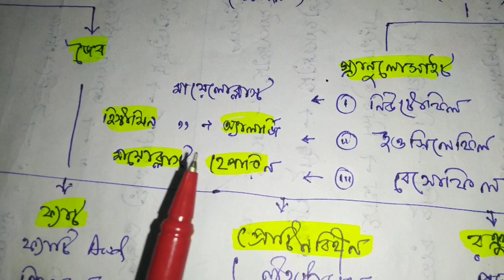Life sc Concept Maps part-2 | Easy way to remember | Crack ANM/GNM 2021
According to the exact exam pattern. 65 Questions.

1. ANM/GNM Online Free full length Mock Test-1

4. ANM/GNM Online Free Mock Test- 4

5. Full length Mock Test-5

6. ANM/GNM Online Free Mock Test- 6

◆◆CHAPTER WISE PHY SC MOCK TEST ◆◆

1. ANM/GNM & Various Competitive Exams Physical Sc Mock Test -1
নবম শ্রেণীর(PHY)পদার্থের প্রকৃতি

◆◆ CHAPTER WISE LIFE SC MOCK TEST ◆◆

1. CHAPTER WISE MOCK TEST-1
নবম শ্রেণীর (BIO) প্রথম, দ্বিতীয় ও পঞ্চম অধ্যায়

◆◆ MINI MOCK TEST ◆◆
ANM/GNM Online Free Mini Mock Test-1